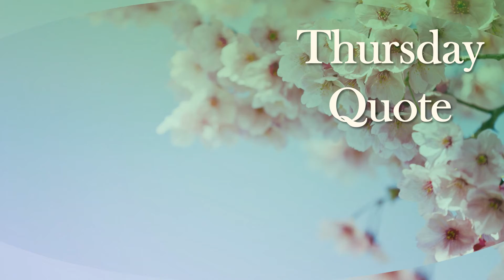Parenting quotes week 39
Parenting Quotes for week 39 in 2021. Relax and enjoy your Parenting weekly quotes. Always nice to have some motivation to keep you going during the week.
If you are tired and already warn out before the week began, sit back and listen to some inspirational quotes.
My favorite this week is from My favourite one this week is by: Erma Bombeck
" When my kids become wild and unruly, I use a nice, safe playpen. When they're finished, I climb out!"

Other Playlists on Beanibubs Channel:
- Articles, Watch Listen or read
- Learn & Fun Video's for Children
- Parenting Video Quotes
- Relaxation Music for Parents & Children

Kathleen.